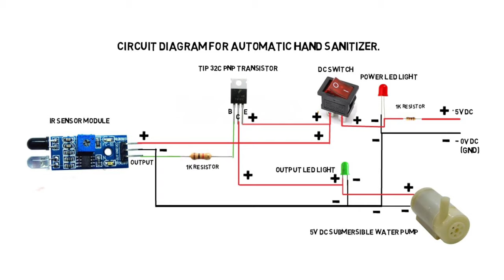How To Make a Touchless Automatic Hand Sanitizer Dispenser (Deep ideas)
In this video i will show you how to make a Touchless Automatic hand Dispenser at home @Deepideas1

#.Things You Need For This Build :-
1. 5V DC Submersible Water Pump.
2. IR Sensor Module.
3. Charging Module.
4. Battery.
5. TIP 32C Transistor.
6. On/Off Switch.
7. Transparent Pipe.
8. 1K ohm Resistance.
9. Spray Nozzle.
10. Steel Wire.